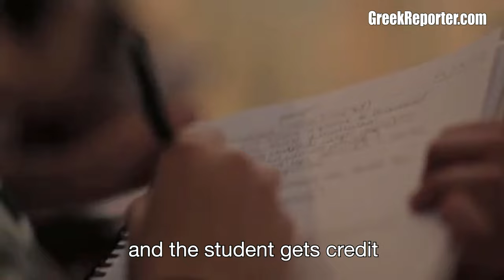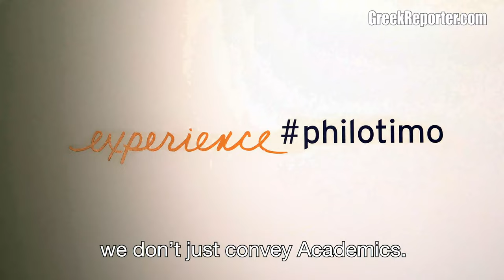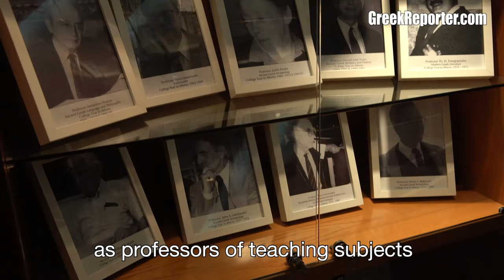Study Abroad in Greece: College Year in Athens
- Perhaps now more than ever, Greece's pristine and majestic landscapes, open-air cultural sites, and relative success with the coronavirus offer a unique opportunity for foreign students to study in Greece and get credit in their respective universities through College Year in Athens. This unique study abroad program has already transformed the lives of 10,000 American university students. Full story